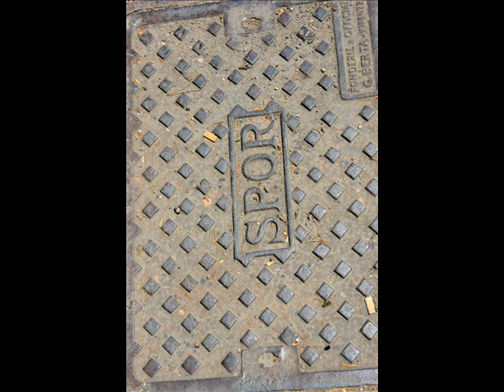Rome - Roma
Photos de Rome
Musique Renato Zero